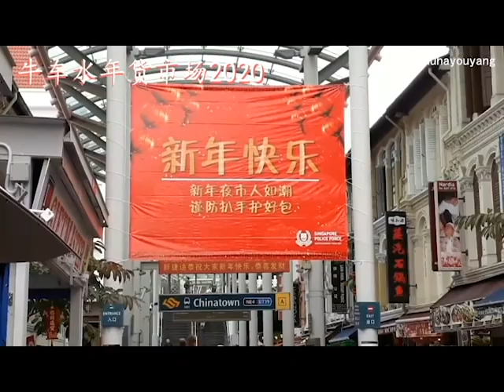牛车水年货市场2020 （新加坡）背景音乐：五福财神跟着你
牛车水年货市场2020 （新加坡）
背景音乐：五福财神跟着你